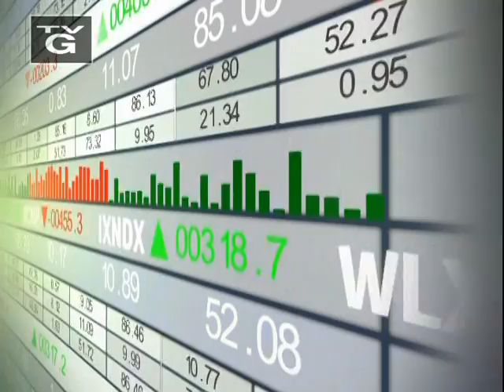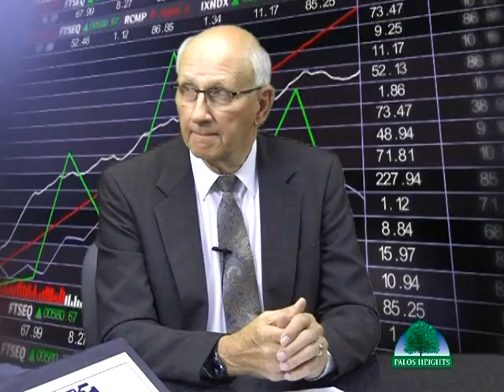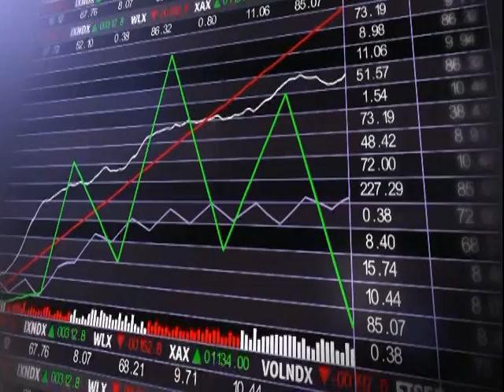Financial News 04-22-19